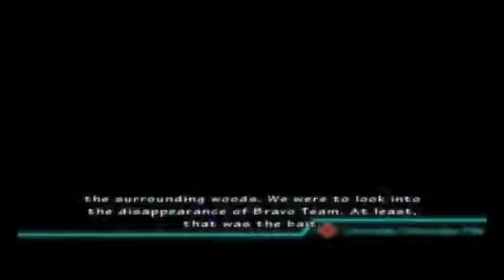Resident Evil: The Umbrella Chronicles Part 27: Mansion Incident 1 (Normal)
Mansion Incident 1 (Normal)